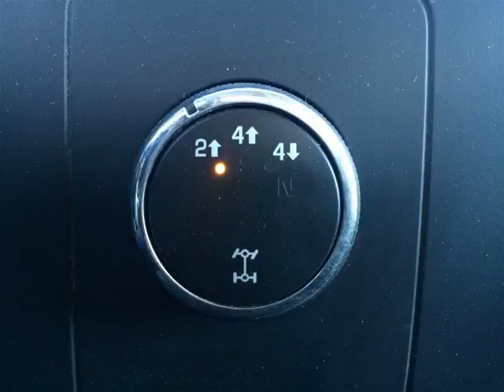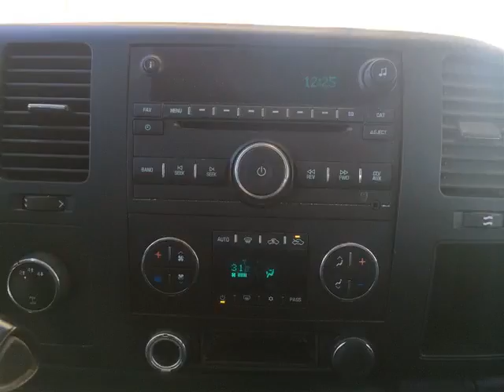Pickard Lane Leasing Ltd - 2009 GMC Sierra 3500HD DURAMAX DIESEL!! EXTENDED CAB!!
Pickard Lane Leasing Ltd - 2009 GMC Sierra 3500HD DURAMAX DIESEL!! EXTENDED CAB!! 119099